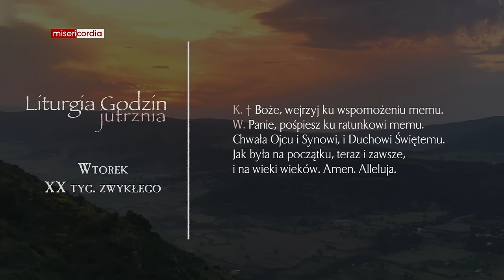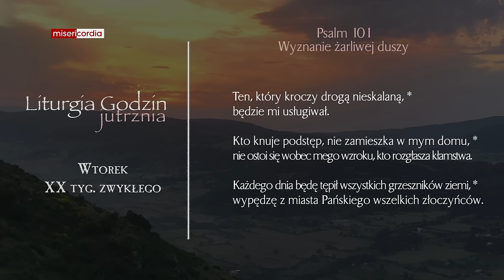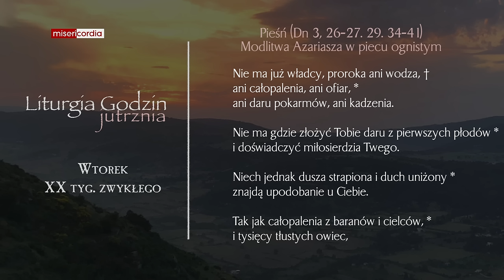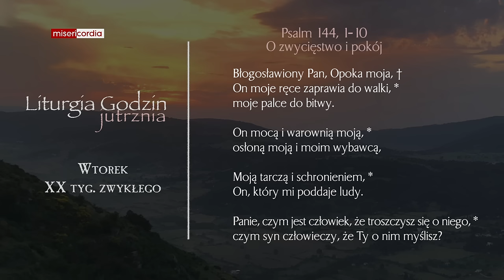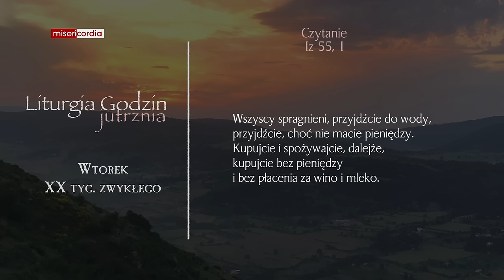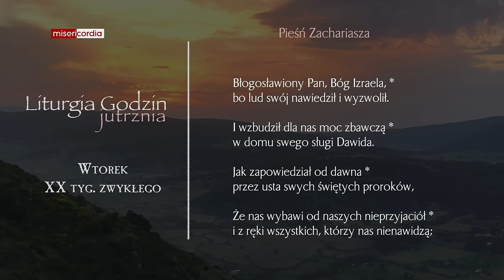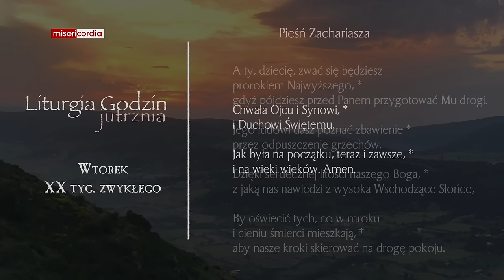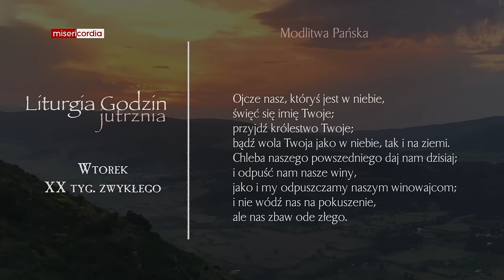Liturgia Godzin | Jutrznia | Wtorek, XX tyg. zwykłego